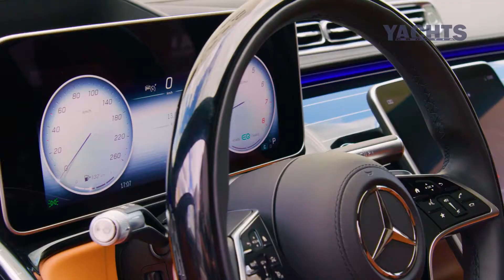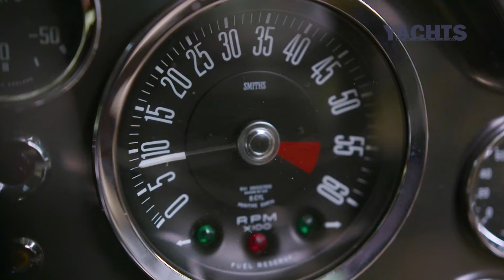YACHTS CROATIA MAGAZINE 64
Na kioscima je jesenski broj Yachtsa Croatia koji, uz uobičajene zanimljive teme, donosi i prilog o novim plovilima za nadolazeću nautičku sezonu
Jahte se danas više nego ikada percipiraju kao sigurne oaze u kojima ne samo da ste fizički odijeljeni od potencijalnih ‘kontakata’, već imate priliku provesti vrijeme sa svojom obitelji u idiličnom morskom okruženju.  Spomenuti vodič može na jedan način zamijeniti sajamske prezentacije novih plovila, jer su mnoga od njih zbog otkazivanja većine sajmova propustila svoje premijere.
Osim vodiča, donosimo vam i test izvanrednog Azimut Magellana 25 koji je svoju svjetsku premijeru doživio početkom listopada na sajmu u Genovi, a koji baca potpuno novo svjetlo na svijet tzv. crossover jahti, koje su ako prolistate naše stranice danas popularnije, no ikada. S druge strane ako ste ljubitelj jedrilica, pročitajte test sjajnog Firsta 53 koji je, osim na svjetsku nautičku scenu, ovog ljeta došao i u Split.
Na našim stranicama možete zaploviti i kroz svijet vrhunskih automobila poput novog Mercedesa S klase, BMW ‘četvorke’, Audi ‘Q dvojke’ ili sjajnog Lexusa ES 300h. Za one koji malo više vole starije (automobile) tu je sjajan članak o obljetnici serije Aston Martin Vantage.
Prilog o novim satovima neće ostaviti ravnodušne ljubitelje urarske industrije, uz posebno lijep prilog o Rolex novitetima, a ljepši spol uživat će u modnom izboru Dubravke Tomeković Aralica. Oba će spola vjerujemo uživati i u gastronomskim preporukama ‘vječno mladog’ Đorđa Stošića, razotkrivanju paškog Boškinca od strane Hrvoja Petrića ili nestvarnom Alchemistu u Kopenhagenu.
Jedrenje je jedna od tema ovog broja, pa pročitajmo što o tome kaže ‘novi’ zagriženi jedriličar Ivica Kostelić, te što nam donosi dolazeći America’s Cup na do sada neviđenim ‘letećim’ jedrilicama. Podsjećamo vas i na vječni šarm stonskih zidina, urbanističku eksploziju Šibenika i donosimo ljetni zapis s pučinskog Sušca.
Potpuno originalne prijedloge za odmor donosimo vam na kraju časopisa koji, među ostalim, proživljava i novu mladost Brucea Springsteena. (Raz)otkrijte novi broj Yachtsa na kioscima i uživajte u našem online izdanju.